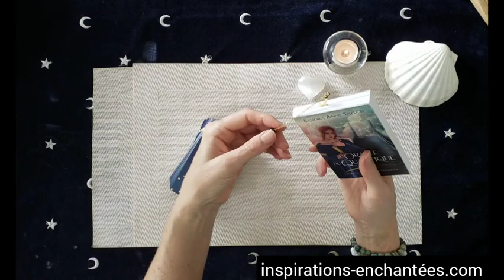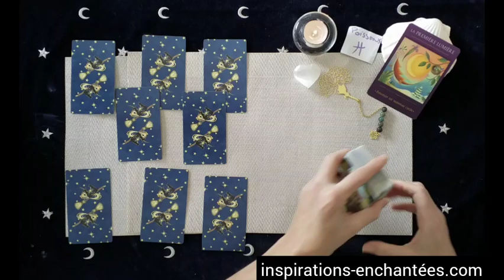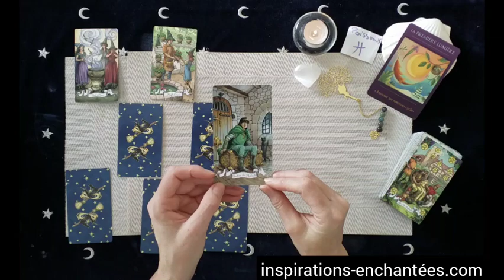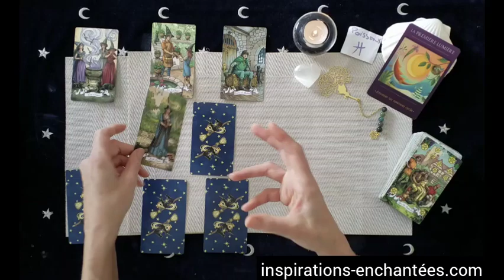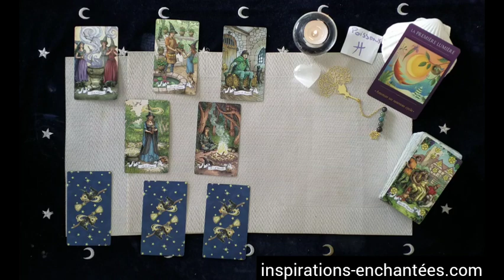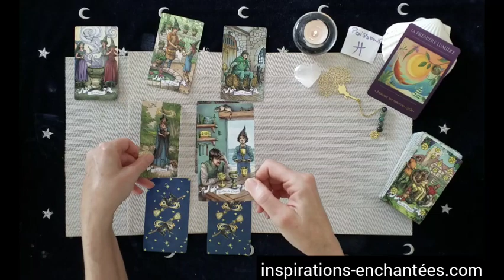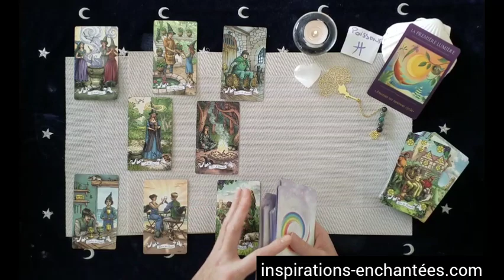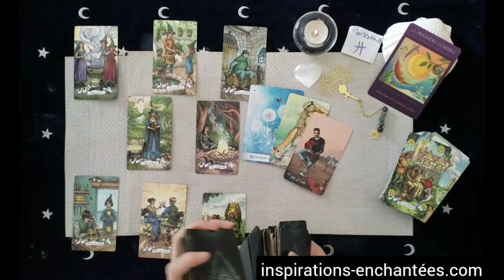Poissons Novembre ♓️ Un nouveau cycle emotionel s'amorce 💝💝💝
horoscope pour le mois de novembre2023 pour le signe solaire, lunaire et ascendant

🌿 Votre vidéo privée des energies du mois de NOVEMBRE 2023

 💗 Céline 💗